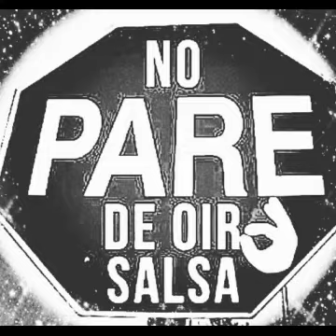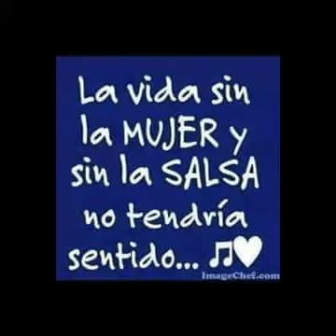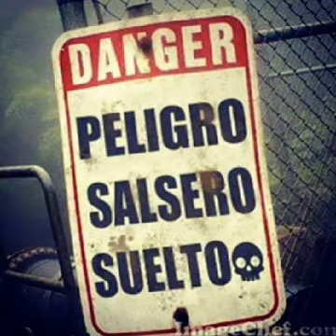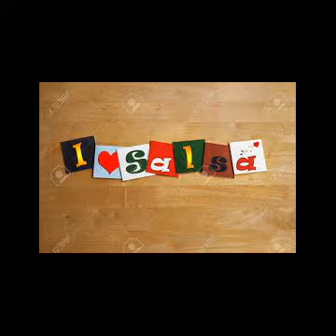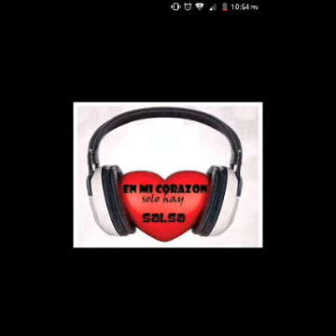UN DIARIO QUE HABLA DE TI.. SALSA ROMÁNTICA